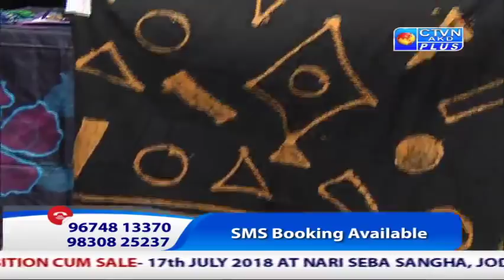SREEMATI BOUTIQUE ( Udyog Pati Pratibha ) CTVN Programme on July 13, 2018 at 12.30 Pm